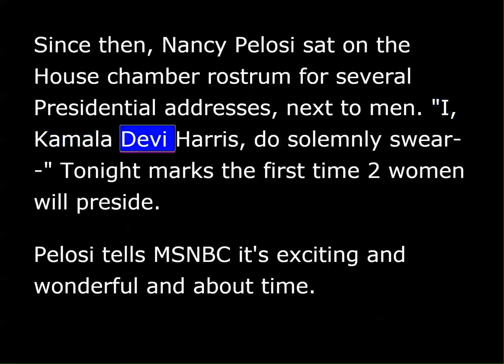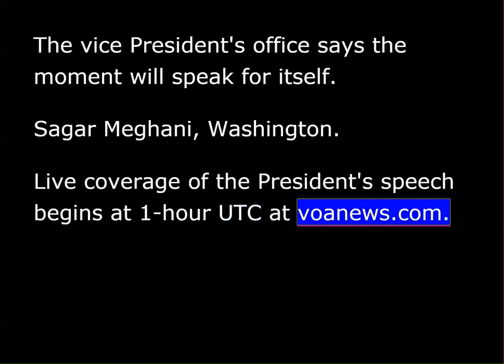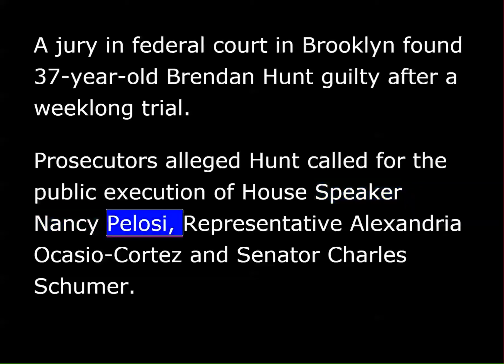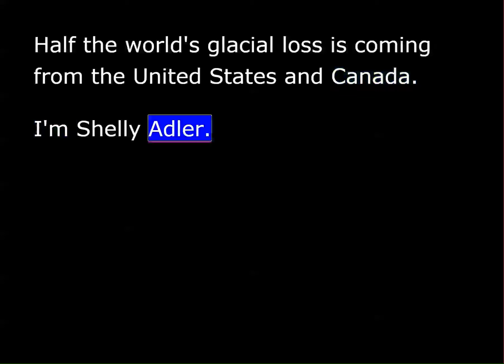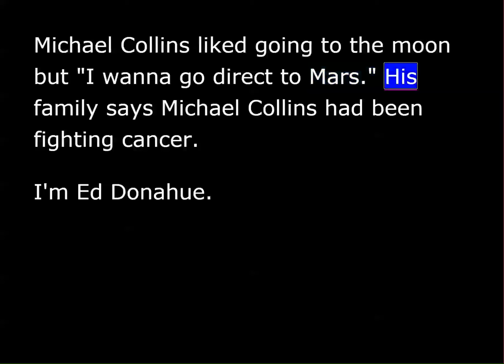VOA News for Thursday, April 29th, 2021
This is VOA News. Reporting by remote, I'm David Byrd.
President Joe Biden will be making history when he addresses Congress in just over an hour. We get more from AP's Sagar Meghani.
It began 14 years ago. "I have the high privilege and the distinct honor of presenting to you, the president of the United States.”
President George W. Bush said he had his own honor and privilege "as the first president to begin the State of the Union message with these words: Madam Speaker.”
Since then, Nancy Pelosi sat on the House chamber rostrum for several presidential addresses, next to men.
"I, Kamala Devi Harris, do solemnly swear .”
Tonight marks the first time two women will preside. Pelosi tells MSNBC it's exciting and wonderful and about time. The vice president's office says the moment will speak for itself.
Live coverage of the president's speech begins at one hour UTC at voanews.com.
India's death toll from COVID-19 continues to climb, moving past 201,000 by early Thursday that puts the South Asian nation forth in the world behind the United States, Brazil and Mexico. Reuters Lucy Fielder has more.
A grim scene captures the sheer number of dead: Row upon row of bodies burning on makeshift platforms as cremation grounds have become overrun.
Across New Delhi, people are turning to temporary facilities, undertaking mass burials and cremations. Mourners have turned to parking lots and parks as families grow desperate to bury their loved ones.
International help is starting to get through, though. Supplies arriving in New Delhi included ventilators and oxygen concentrators from Britain, with more sent from Australia, Germany and Ireland, while Singapore and Russia pledged oxygen cylinders and medical supplies.
That's Reuters Lucy Fielder.
A man linked to the Capitol riot in January has been convicted of making threats against lawmakers. AP's Mike Gracia reports.
A man who admitted creating a series of menacing social media posts was convicted Wednesday on federal charges of threatening to kill members of Congress.
A jury in federal court in Brooklyn found 37-year-old Brendan Hunt guilty after a weeklong trial. Prosecutors alleged Hunt called for the public execution of House Speaker Nancy Pelosi, Representative Alexandria Ocasio-Cortez and Senator Charles Schumer.
Hunt, who admitted posting videos and other materials supporting the January 6th riot at the U.S. Capitol, testified that he never thought his videos would be taken seriously and they were often created while he was impaired from smoking pot and drinking beer.
I'm Mike Gracia.
Satellites show the world's glaciers are melting faster than ever. AP's Shelley Adler details.
"It's the same story. It's ... glaciers are melting. It's, it's global phenomena.”
World Glacier Monitoring Service Director Michael Zemp: "10 years ago, we were saying that the glaciers are the indicator of climate change, but now actually they've become a memorial of the climate crisis.”
And Zemp points out that the world's glaciers should react differently to climate change depending on where they are but that's not happening.
"What is really surprising actually is that a vast majority is basically showing the same signal and this is a strong indication that there must be a common global forcing that is doing that.”
Half the world's glacial loss is coming from the United States and Canada.
I'm Shelly Adler.
The U.S. Space Agency NASA says astronaut Michael Collins, one of the three men who flew on the first manned mission to land on the moon, has died of cancer. He was 90. We get details from AP's Ed Donahue.
Collins made history on Apollo 11. “That's one small step for a man, one giant leap for mankind.”
Neil Armstrong was the first to set foot on the moon. Buzz Aldrin was with him. Michael Collins was back in the Command Module.
Speaking in 2019, Collins says he'd always been asked. "Wasn't I the loneliest person in the whole lonely history of the whole lonely solar system when I was by myself in that lonely orbit and the answer was no.”
Michael Collins liked going to the moon but "I wanna go direct to Mars.”
His family says Michael Collins had been fighting cancer.
A down day on Wall Street with all three major indices closing in negative territory. The Dow Jones dropped .48 percent, the S&P dropped by .08 percent, the NASDAQ fell .28 percent.